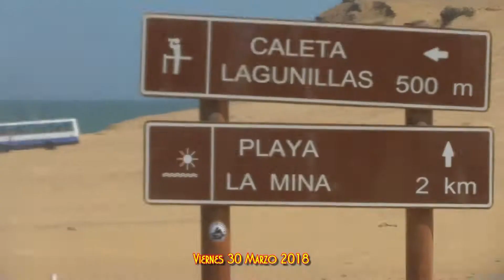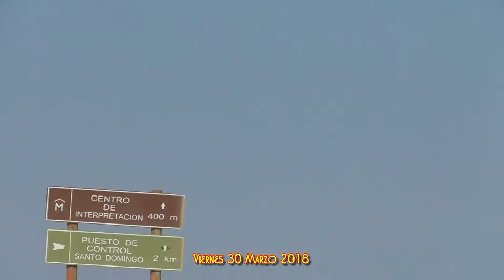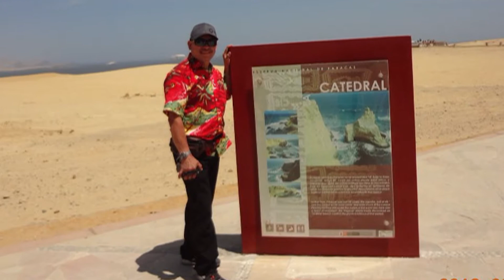TOURS RESERVA NACIONAL DE PARACAS - PERÚ Parte 2(Viernes 30 03 2018)